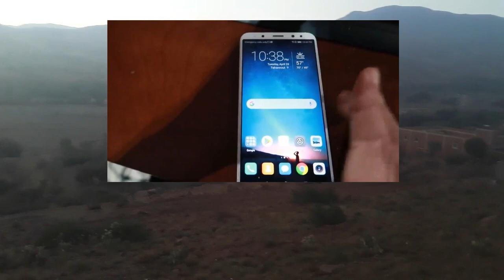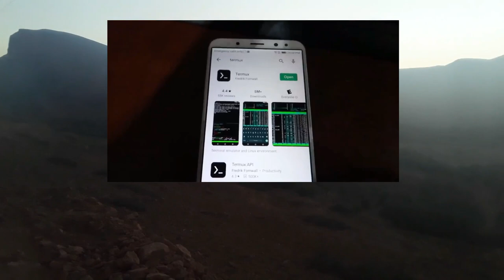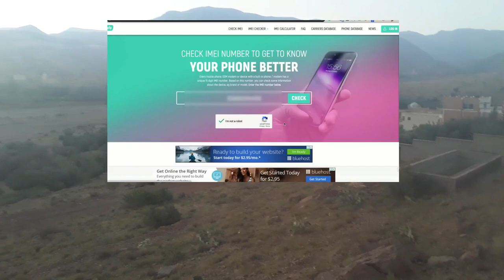لاتشتري هاتف جديد إلا بعد ان تقوم بفحصه بهذه الطريقة او سينصب عليك-احسن طريقة لتفحص الهاتف قبل شرائه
كيفية_تفحص_الهاتف#
تفحص_هاتفك_بالطريقة_الصحيحة#
احذر_من_النصب#
افضل_طريقة_لتتفحص_هاتفك#

مشاريع_مربحة# ;مشاريع_جديدة# ; فكرة_مشروع# ; شروط_مشروع# ; مشاريع_مفصلة# ; شرح_مشروع# ; دراسة_جدوى# ;